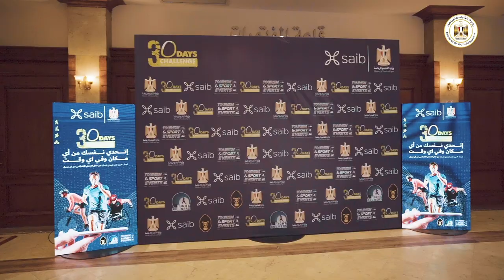🚨 وزير الرياضة يعلن تفاصيل برنامج 30 يوم تحدي رياضي افتراضي برعاية بنك "saib"